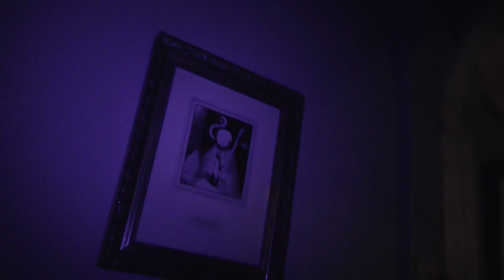Wisbeach Castle Paranormal ghost night 12/11/2022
videos ive taken when on ghost hunt at Wisbeach Castle